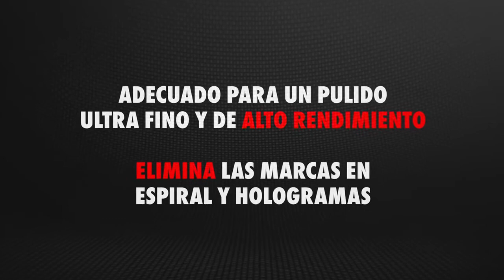3 pasos de pulimento Würth